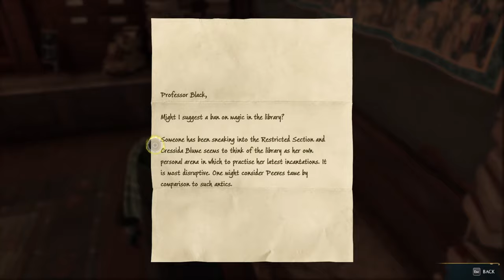Câştig campionatul de dueluri - Hogwarts Legacy - ep 3 (NO COMMENTARY)